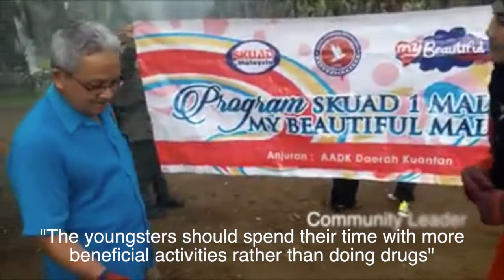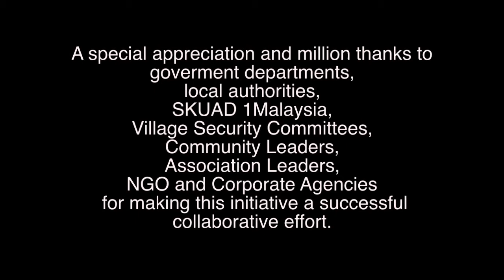My Beautiful Malaysia Kempen Kerjasama AADK dan Masyarakat Membasmi Port Penagih Dadah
Membersih tempat penagihan dadah bersama masyarakat setempat.